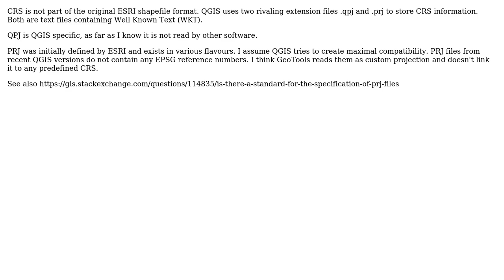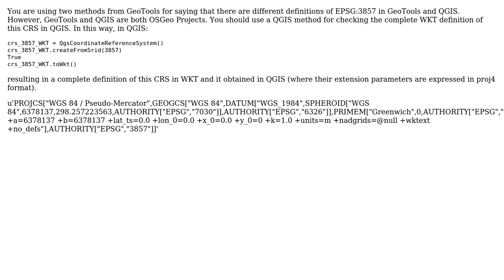GIS: Different definition of EPSG:3857 in GeoTools and QGIS (2 Solutions!!)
GIS: Different definition of EPSG:3857 in GeoTools and QGIS

With thanks & praise to God, and with thanks to the many people who have made this project possible! | Content (except music & images) licensed under CC BY-SA | Music | Images & others | With thanks to user xunilk user Redoute user Daniel Szymatowicz and the Stack Exchange Network Trademarks are property of their respective owners. You are responsible for your own actions.